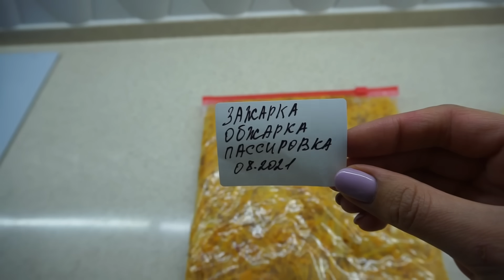❄️БОЛЬШАЯ ЗАМОРОЗКА❄️ЗАГОТОВКА ВПРОК🔥Сезонная ЗАМОРОЗКА овощей на зиму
🔴Что МОЖНО покупать💯 в СВЕТОФОРЕ👍 вы должны это знать САМАЯ ДЕШЕВАЯ ЕДА✔️